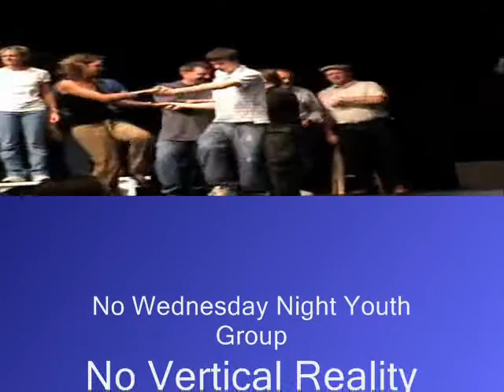Bored Techie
12/3/06 Announcements